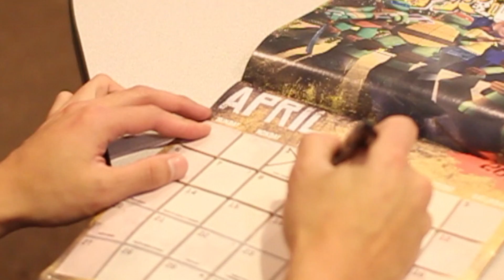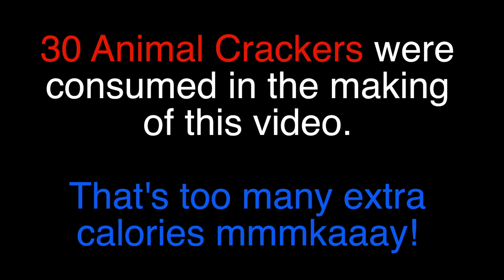Its just cosplay! (skit)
Settle Down its just Cosplay!